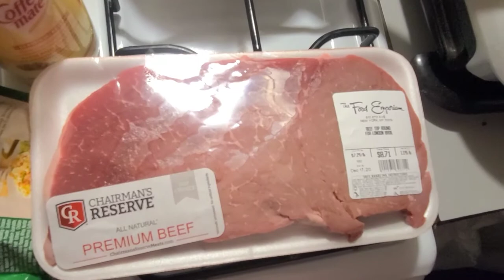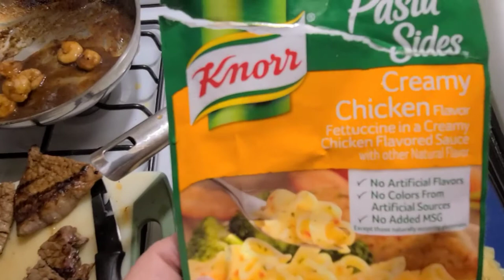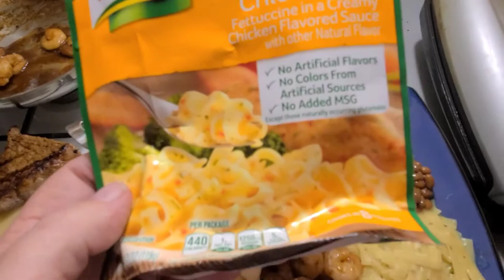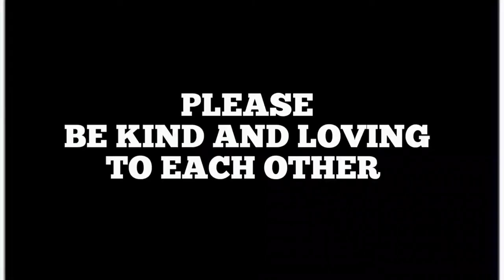Classic: Cooking With Boogie Bob, London Broil with shrimp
Always remember to support all our police, fire and EMS workers! They are amazing people that don’t get enough credit for doing an impossible job.

Have a look at the Boogie Bob retail store! 100% of all purchases go towards feeding the less fortunate. ❤️ More items on the horizon!